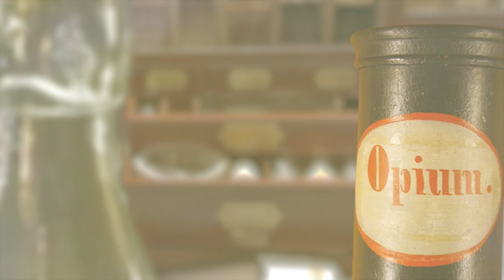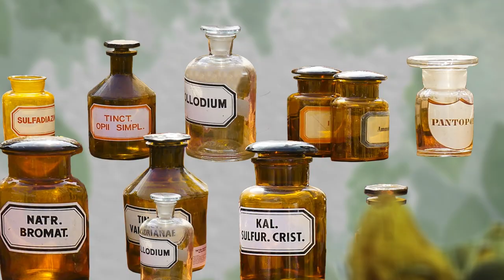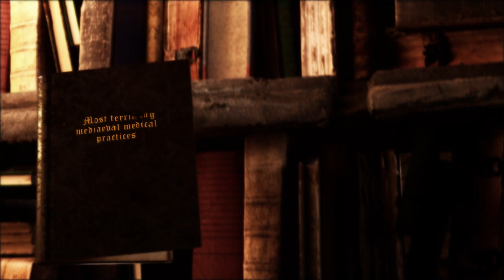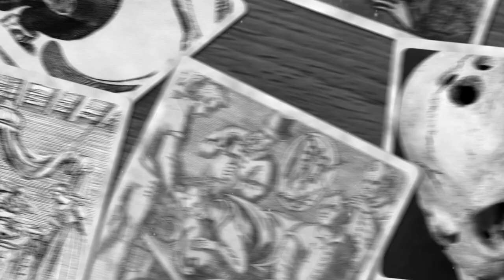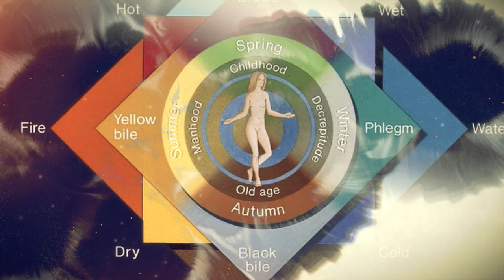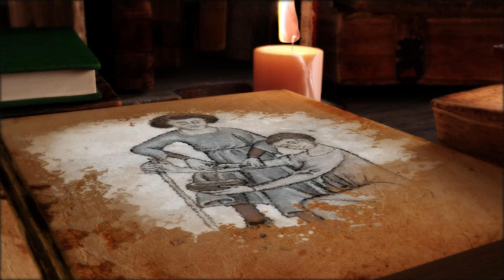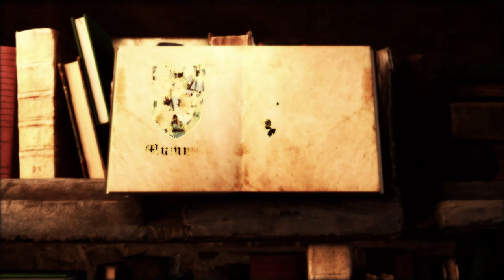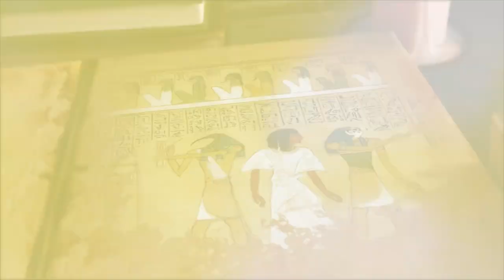Shocking Medieval Treatments Revealed | Medical Marvel or Madness?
In this video, we delve into the world of Medieval medicine and explore the unconventional practices that were common during that time. From the use of creams made from opium and human excrement to the practice of trepanation, where holes were drilled into skulls, you'll discover the bizarre methods used to treat various ailments. We also uncover the belief in the four humours and how it influenced medical treatments, as well as the use of leeches and powdered mummies for supposed healing properties. Join us on this intriguing journey into the peculiar world of Medieval medicine.